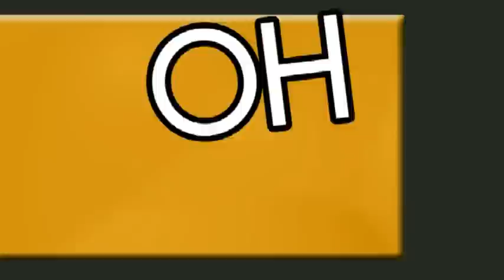Cheap School Films - IV St. Benedict Field Trip 2011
A compilation of our photos taken from different destinations during our field trip.

Design & Animation:
Cheap School Films

Music & Lyrics:
Simple Plan